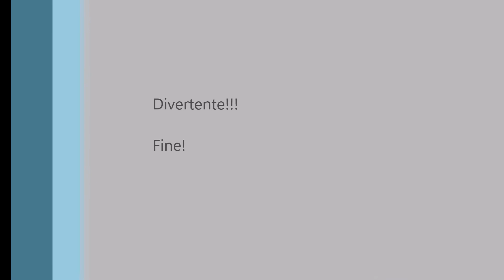FunBob ValSesia, 17 Aprile 2017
Discesa completa FunBob Valsesia!

bello e divertente!